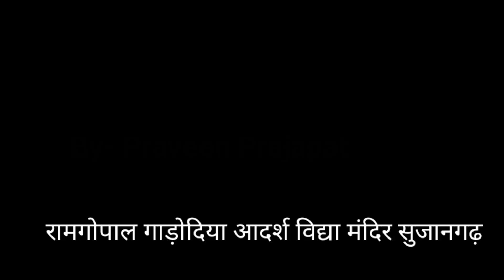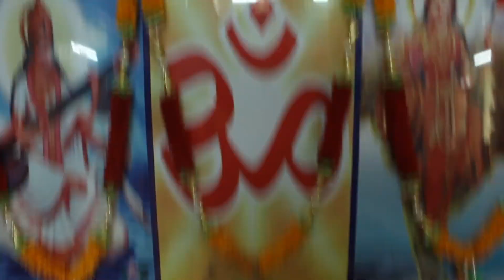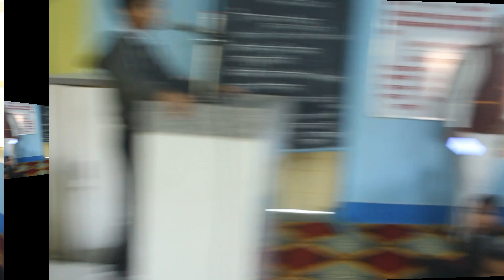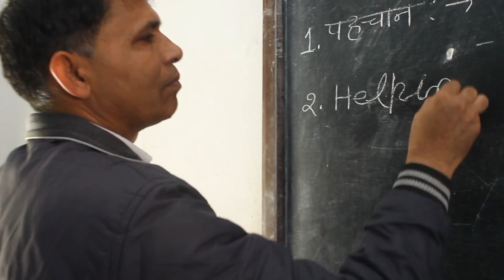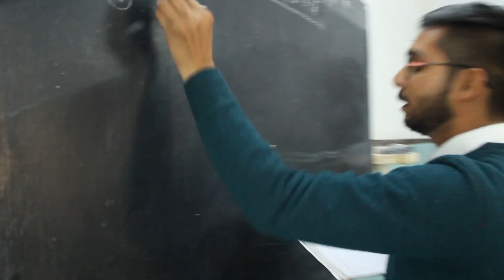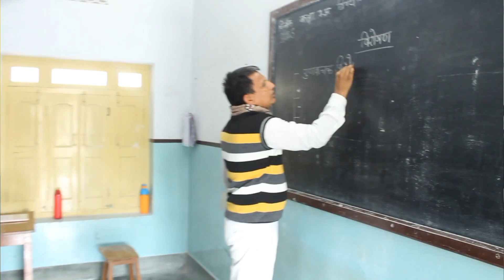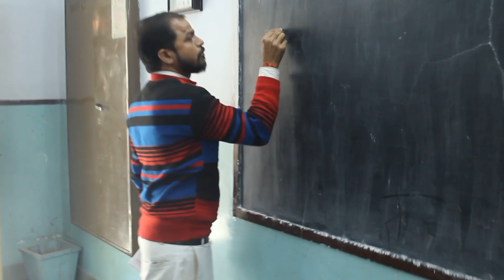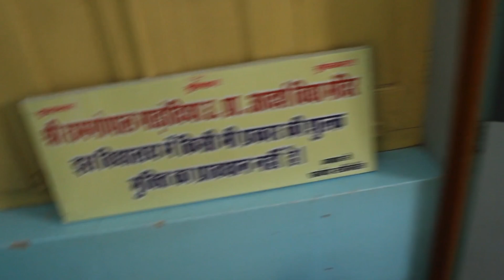Ramgopal Gadodiya Adarsh Vidya mandir sujanagarh